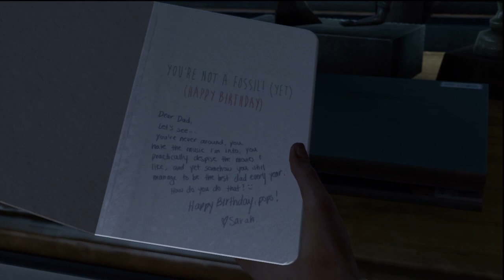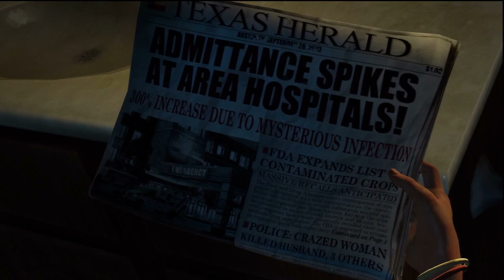The Last Of Us : Part 1 | Let's Play / Walkthrough / Playthrough - The Beginning